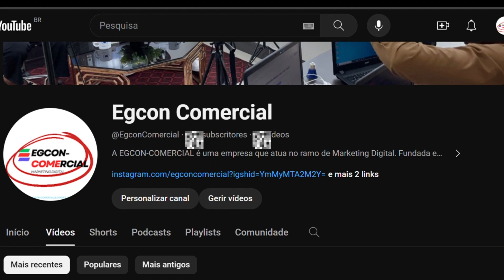A HISTÓRIA DO MÚSICO MAIS FAMOSO DE ANGOLA - ANSELMO_RALPH PART. 1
Subscreva no nosso canal e active o sininho de notificações.

Sr. Célio